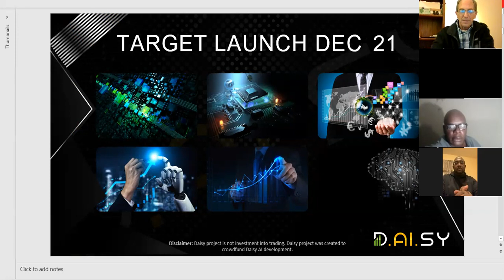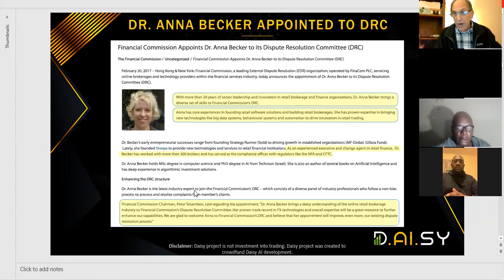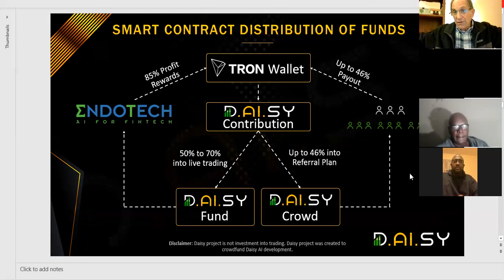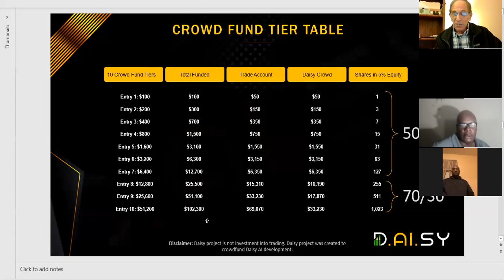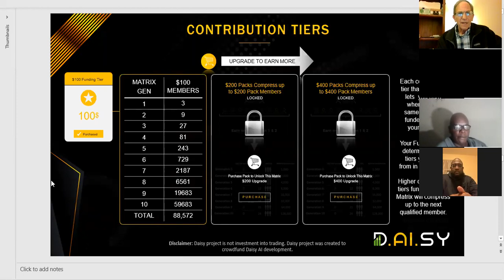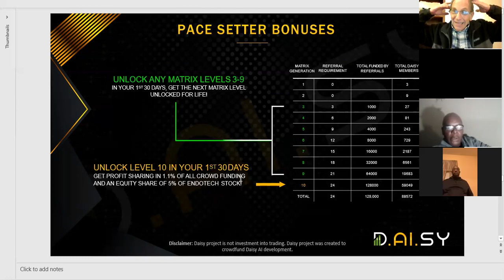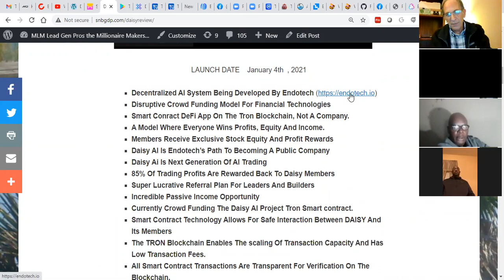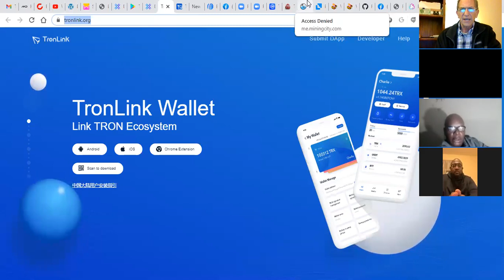Daisy Biggest Launch in history